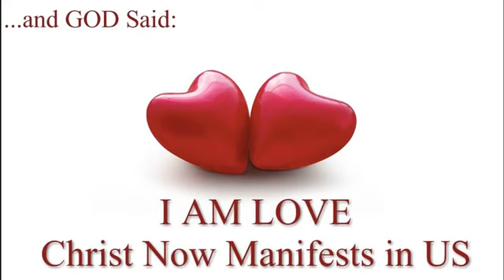56 and GOD Said I AM LOVE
'And God said' series

I have no idea wether Barry wrote these videos himself or this was from a book. But these videos kept me going when he posted them every night towards the end of his life.

Dedicated to preserving Barry Peterson's work.
More of his readings can be found on his backup channel "Giving voice to the wisdom of the ages"
May his soul rest in peace and our hearts.